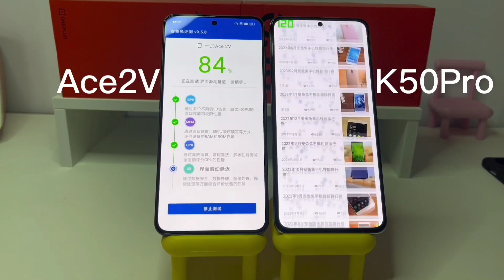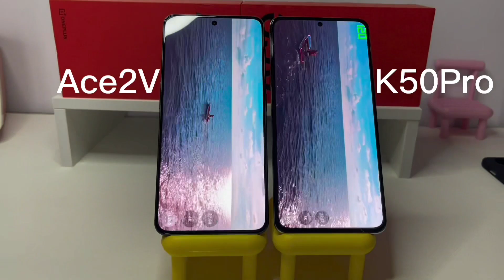OnePlus Ace 2v Vs Redmi k50 performance Comparison!